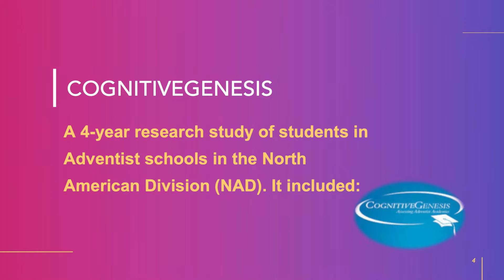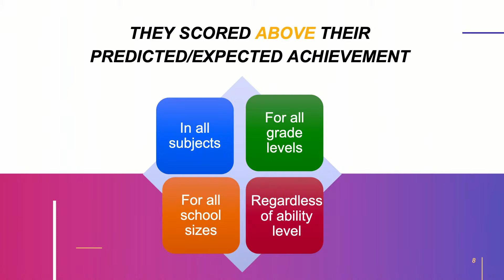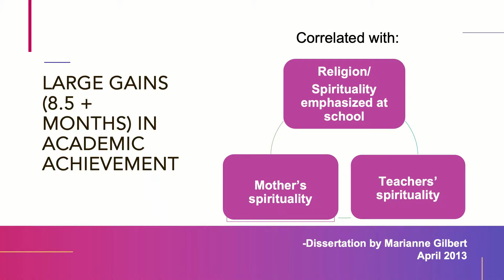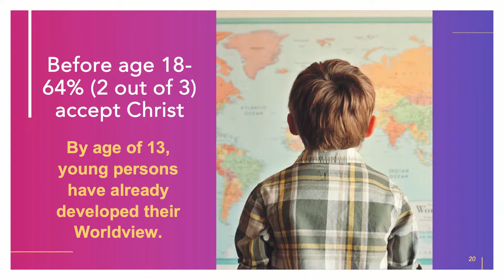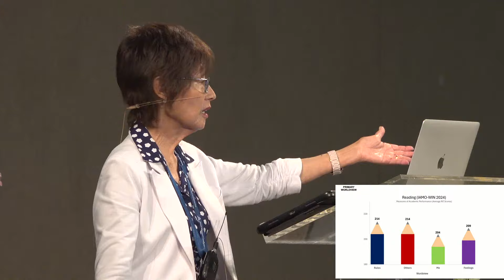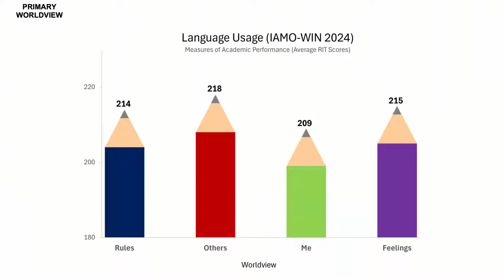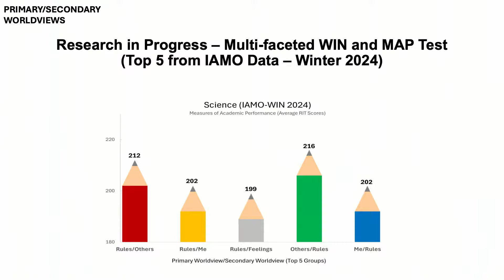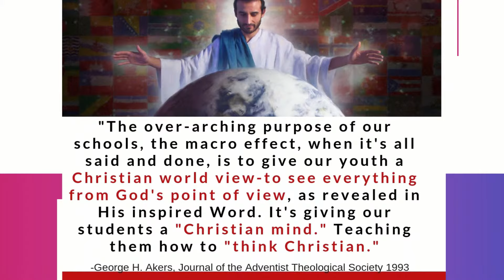Iowa-Missouri Camp Meeting 2024 - Friday Afternoon